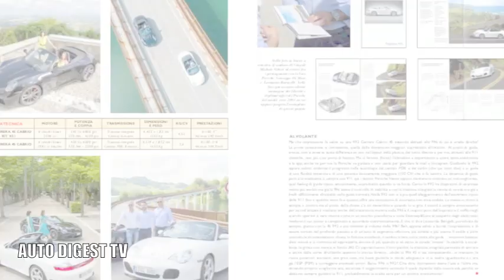PORSCHE CARRERA 4S CABRIO 964 & 992 BACKSTAGE PER RIVISTA TUTTOPORSCHE n.128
BACKSTAGE DEL SERVIZIO SU UNA PORSCHE 911 CARRERA 4S CABRIO APPARSA SUI DEPLIANT UFFICIALI DELLA CASA, FOTOGRAFATA CON l'ATTUALE CARRERA 4S CABRIO GENERAZIOBE 992. UN CONFRONTO DAGLI SPUNTI INTERESSANTI  DA LEGGERE SU TUTTOPORSCHE  numero 128 attualmente in edicola